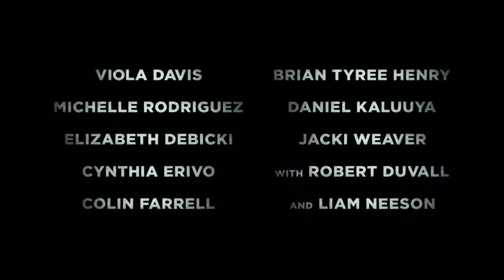WІDΟWS Official Trailer (2018) Michelle Rodriguez, Liam Neeson Movie HD